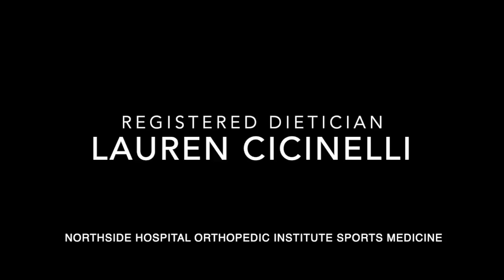Hawks Talon GC Virtual Q&A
Hawks Talon head coach Wesley Acuff joined by Northside Hospital Orthopedic Institute Sports Medicine and PlayVS for a panel discussion.